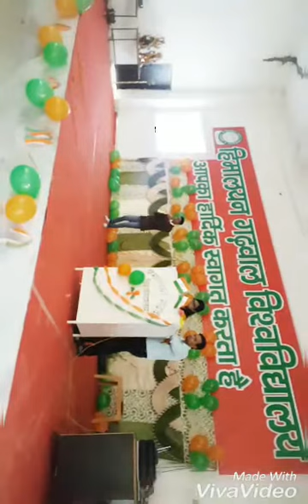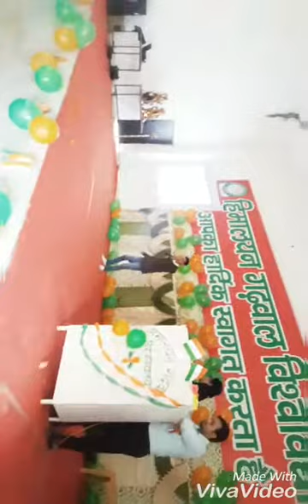HGU 15 August... aao bacccho.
Singing by Pradeep jadli.